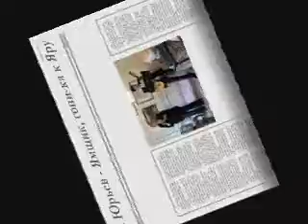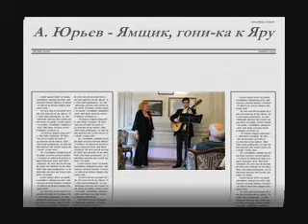Нелли Савина и Алексей Леонов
Демо записи с концертов моего творческого тандема с заслуженной артисткой России, депутатом муниципального района Аэропорт Нелли Савиной.